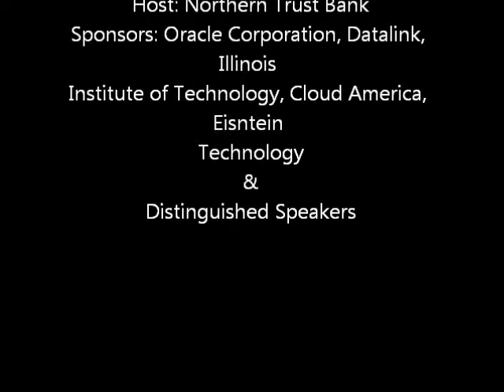TIS 2012 Sam Pitroda Part 5